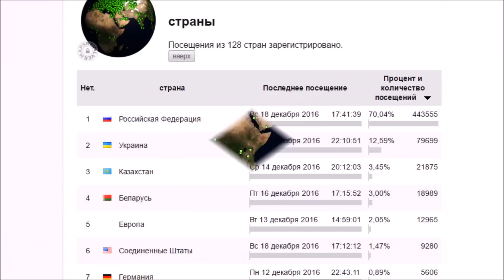Копорский 🌺 чай. Собрать, переработать и реализовать 💰 100%. (Russian tea).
Параметры и критерии качественного копорского чая.
Где и когда собирать Иван-чай, как переработать и высушить. Как реализовать копорский чай в России или за границей.

The parameters and criteria of quality Koporsky tea. Where and when to collect Ivan-tea is processed and dried.

参数和质量Koporsky茶叶标准。何时何地收集伊万茶叶加工和干燥。